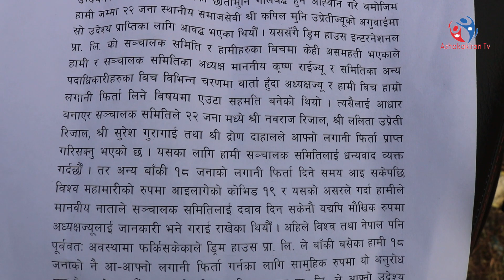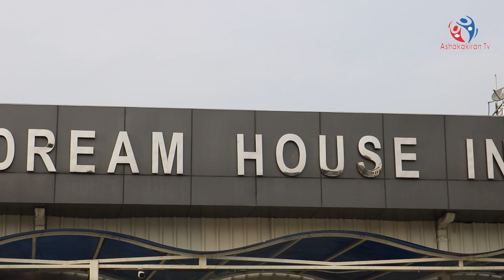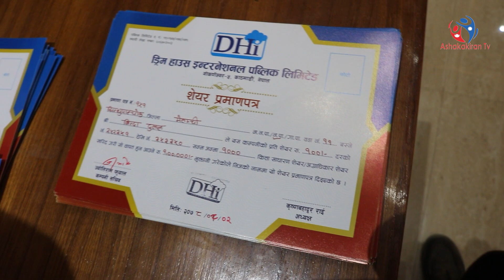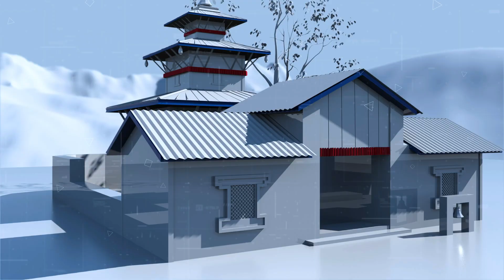जोरपाटीको ड्रीम हाउसमा बबाल,सेयर फिर्ता माग्न गएका सेयर सदस्यले झण्डै भेटे मुक्का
Editor : Sudarshan Bajagain
Camera : Ashakakiran Media Pvt Ltd